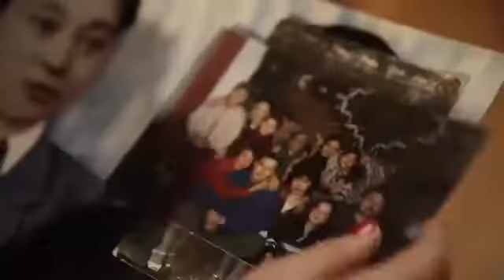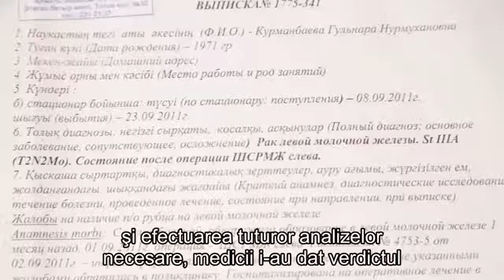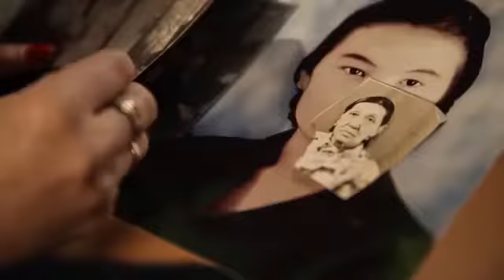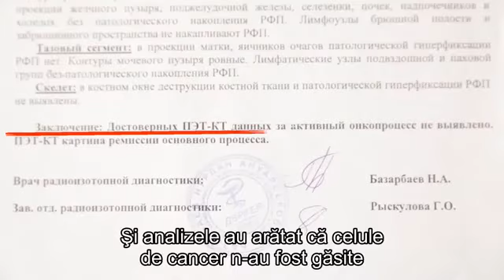Gulinara vindecare de cancer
Gulinara - vindecare de cancer după rugaciunea Apostolului Vladimir Muntian
Vladimir Muntian e un predicator creștin de nivel mondial, autor al multor cărți, producător și filantrop. Prima sa biserică a înființat-o în Ucraina.
Actualmente, bisericile și grupurile de casă online sunt localizate în întreaga lume, iar slujirea sa se dezvoltă și crește într-un mod rapid. Fundația de caritate a lui Vladimir Muntian ajută lunar mii de nevoiași, instituțiilor medicale și persoanelor defavorizate. Misiunea slujirii Apostolului Vladimir este de a răspândi Evanghelia în întreaga lume și de a aduce un număr cât mai mare de oameni  la cunoașterea, într-un mod personal, a lui Iisus Hristos. La momentul de față, deja mii de oameni și-au primit vindecările și eliberarea de blesteme prin rugăciunile Apostolului Vladimir și ale Victoriei Muntian.
Astăzi, datorită rețelei mondiale de internet și sateliților lansați pe orbită, a devenit posibilă propovăduirea Evangheliei în acele părți ale pământului unde anterior era imposibil acest lucru.